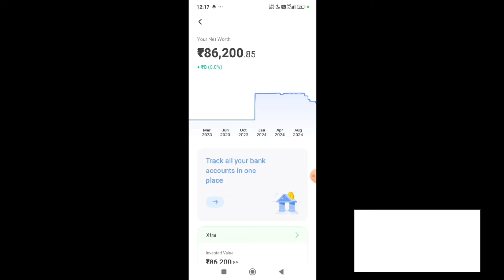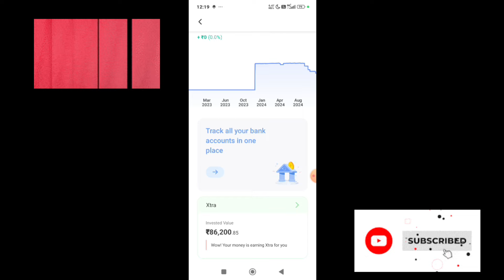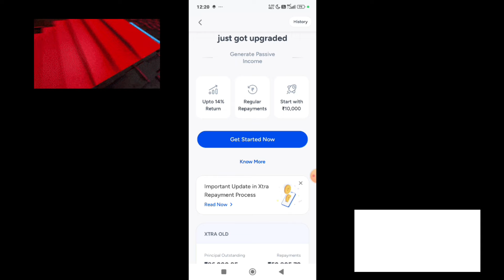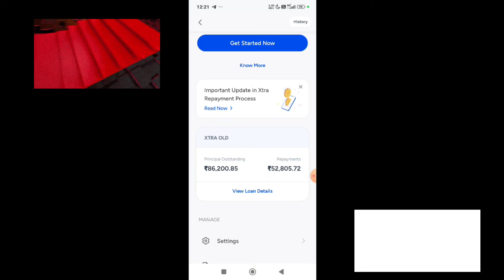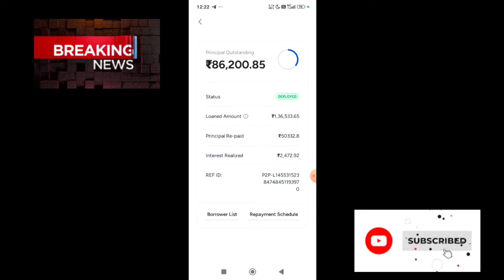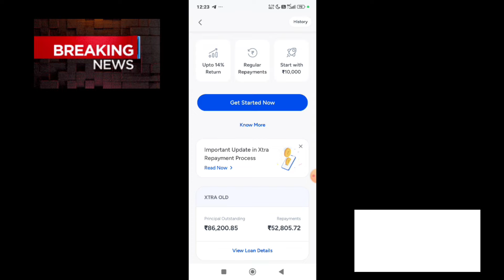🔴 Live 🔴Date हो गया गायब! Xtra New update! Mobikwik xtra withdrawal problem! Mobikwik withdrawal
mobikwik xtra withdrawal

mobikwik new update 2024

mobikwik xtra investment withdrawal

mobikwik xtra investment new update

xtra mobikwik

mobikwik latest update

mobikwik withdrawal pending problen

mobikwik technical issue

withdrawal problem

mobikwik withdrawal problem

mobikwik